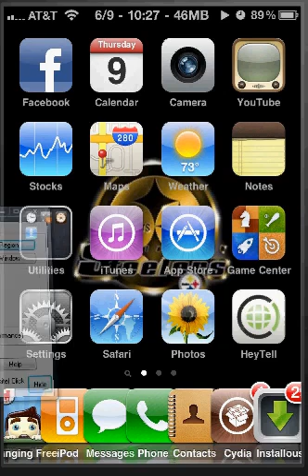hanging with friends gameplay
this  is just a couple of my games of hanging with friends so you can see how it is